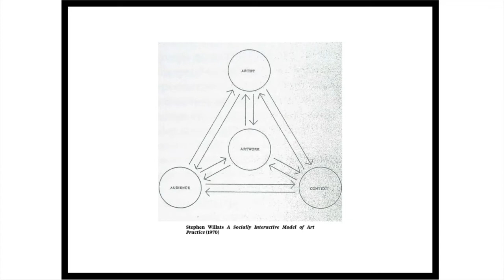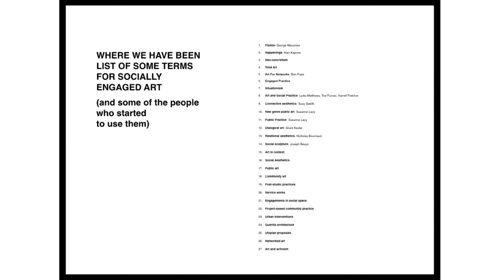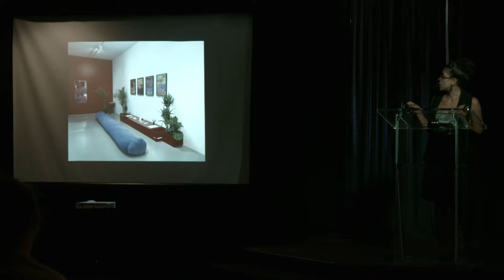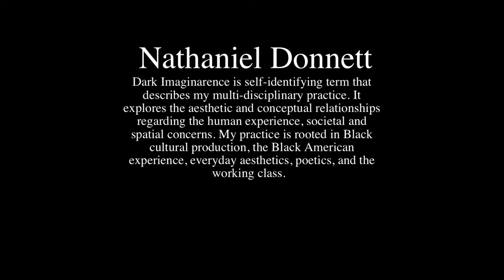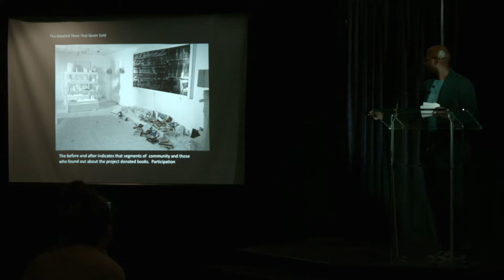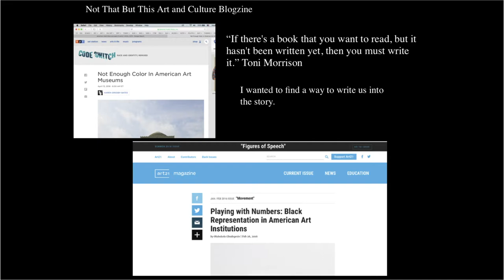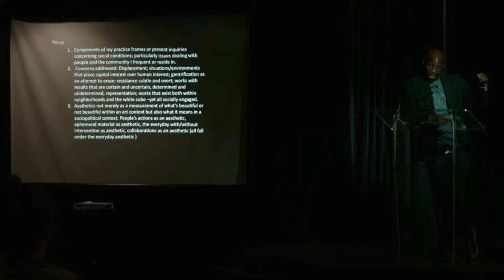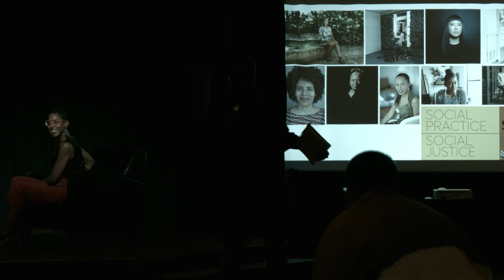Beyond Social Practice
"Social Practice.Social Justice" Symposium 2018

Afternoon Panel, moderated by Gia Hamilton, Cultural Producer
2:30 – 4:00 p.m

The panelists will present their individual practices and discuss the broad, often vague definition of "social practice" as well as their observed impact of art and creativity on the community.

Panelists:

Shani Peters, New York-based Artist
Nathaniel Donnett, Houston-based Artist
Jen Delos Reyes, Chicago-based Artist & Cultural worker

Video by Rex Hudson